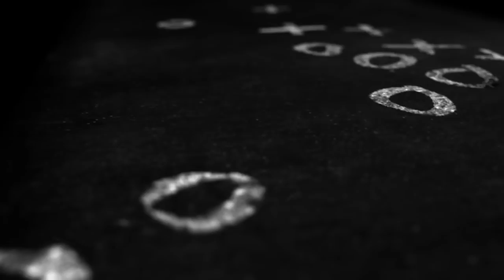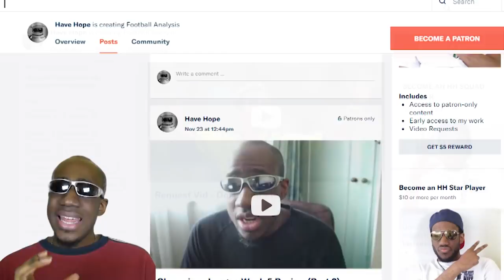Manchester City vs Chelsea Pre Match Analysis Preview